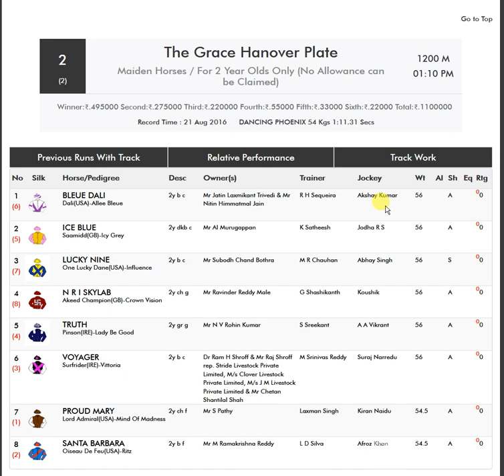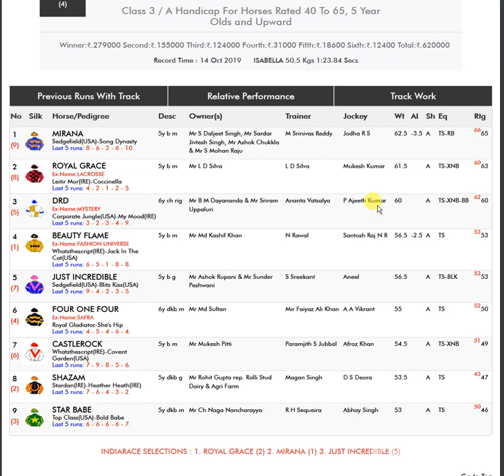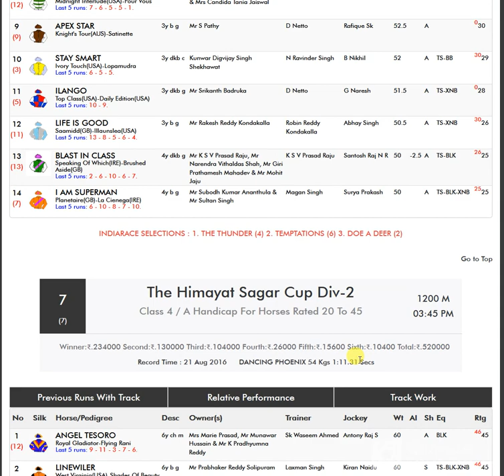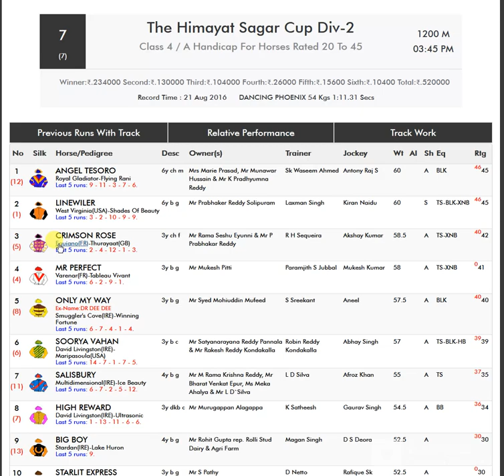Tips for Hyderabad Race 21 Nov 2022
Tips for Hyderabad Race 21 Nov 2022. Best of Luck Friends.